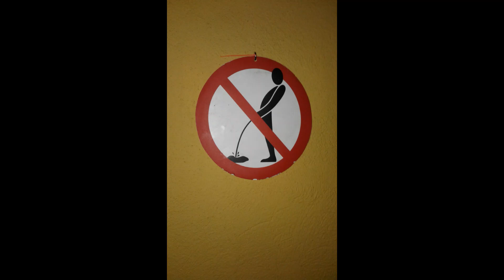Libertad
Walz Curaçao
Composed an Recorded by Mike Douglas